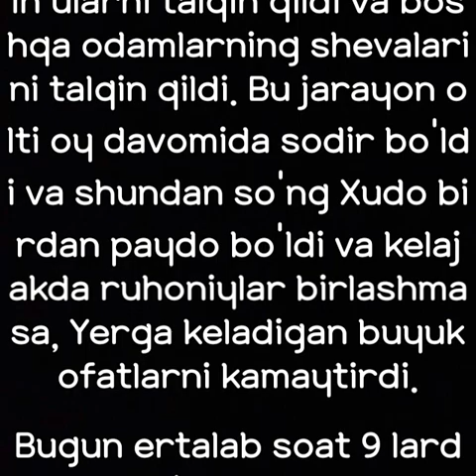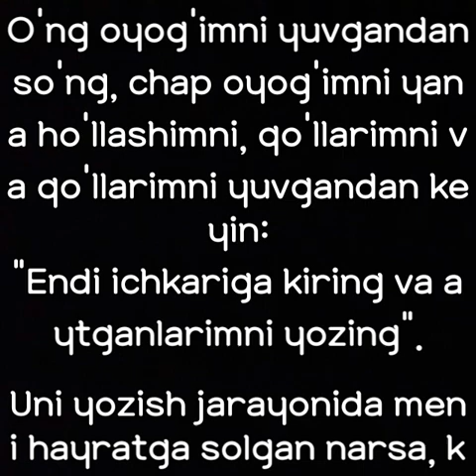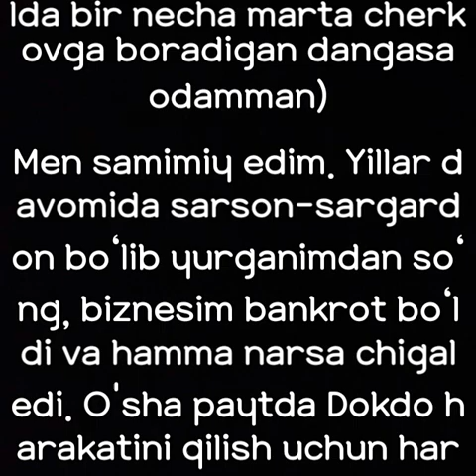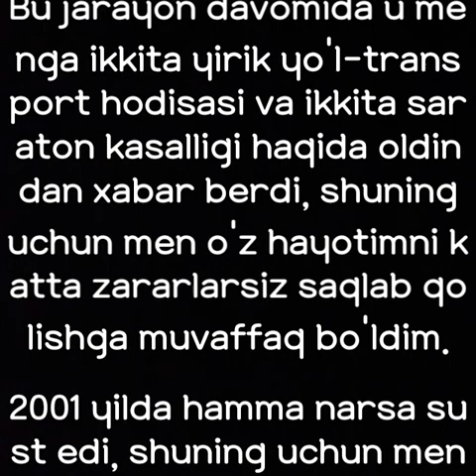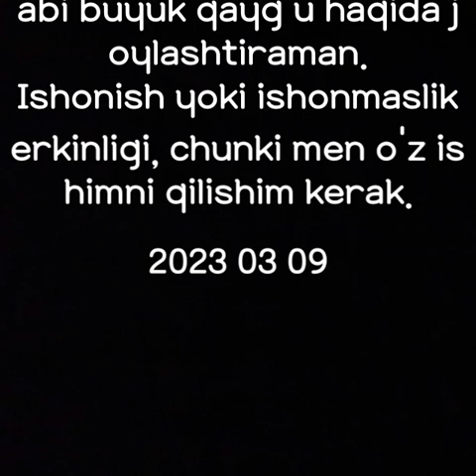gul yulduzi 2 (o'zbek)